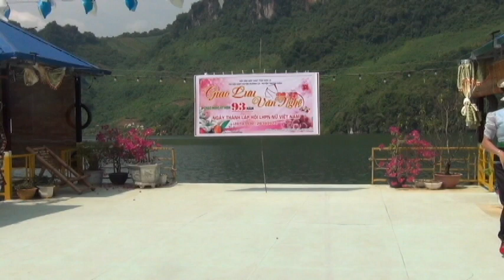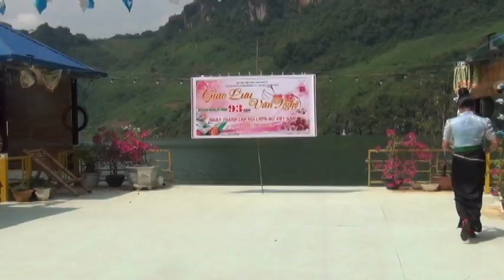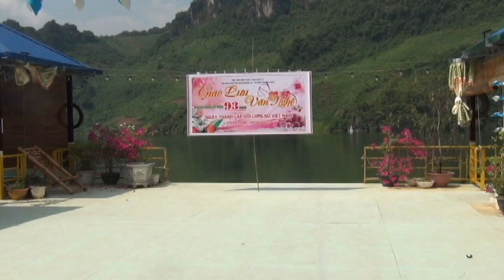Đội văn nghệ Lò Thị Bánh - Lò Ngọc Bua: Giao lưu mừng 20 tháng 10 tại xã Mường Trai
* HÁT THÁI CẦM VUI Xin trân trọng giới thiệu
 - Các bài hát sáng tác mới những năm gần đây
 - Hát giao duyên dân ca thái
 - Những câu chuyện thơ tình (lời cổ)
 - Những lễ hội truyền thống tiêu biểu
 - Những phong tục tập quán tốt đẹp
 - Những cảnh quan thiên nhiên tươi đẹp
 - Những điểm du lịch hấp dẫn và ẩm thực các dân tộc của núi rừng Tây Bắc
        Rất mong được các bạn quan tâm theo dõi
* Cảm ơn bạn đã dành thời gian theo dõi, tương tác và chia sẻ.
* Mời bạn đăng ký ủng hộ kênh để theo dõi các Video tiếp theo